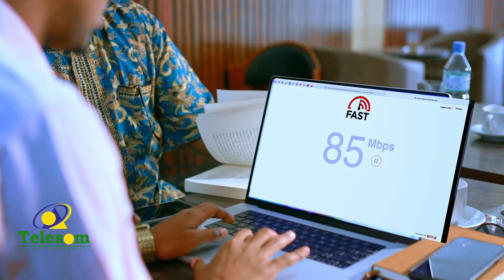Somaliland Oo Joojinaysa Waraaqda Baadhista Covid-19 Ee Lacagta Badan Lagaga Qaado Dadka Dhoofaya